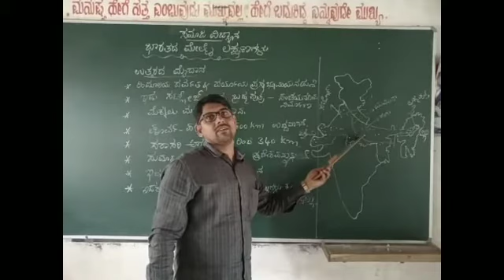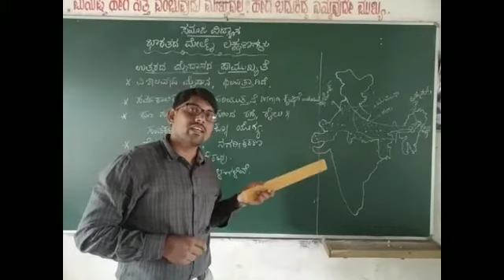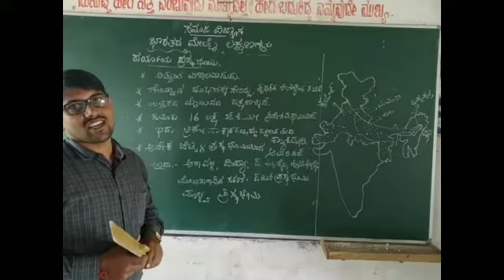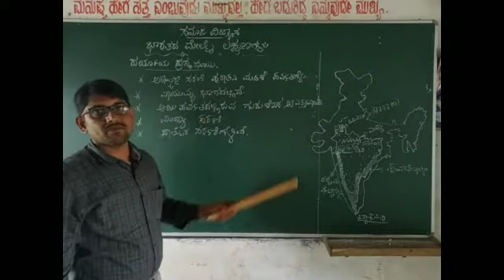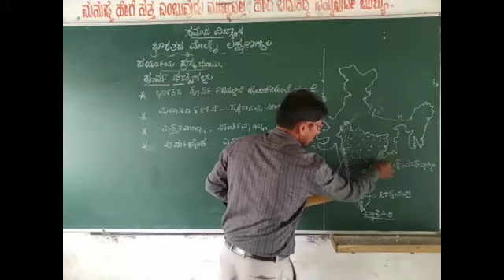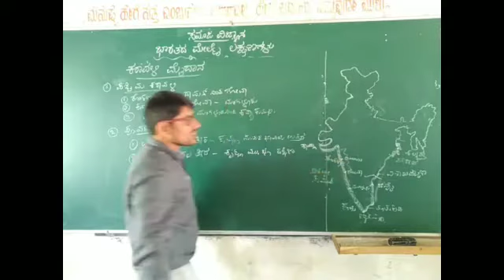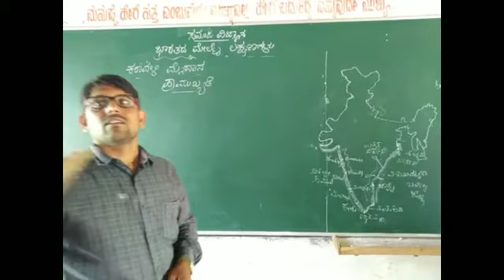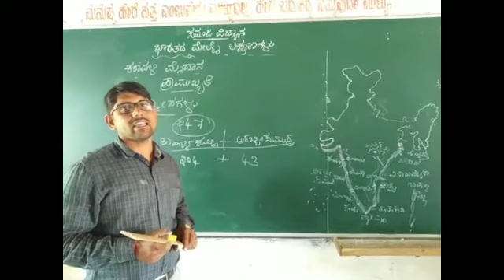ಭಾರತದ ಮೇಲ್ಮೈ ಲಕ್ಷಣಗಳು (ಭಾಗ-2),10ನೇ ತರಗತಿ, ಸಮಾಜ ವಿಜ್ಞಾನ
Shanthakumara V K
SRHS,GOPPENAHALLI